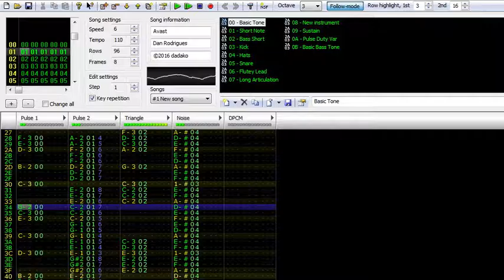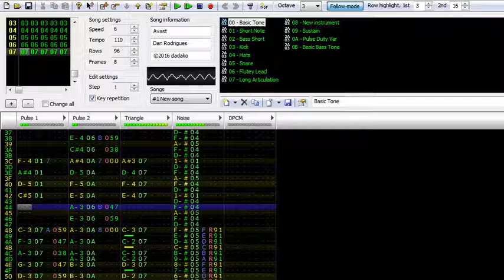Pirate Pop Plus Famitracker - Avast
Avast - Dan Rodrigues

Authentic 2a03 NES music from Pirate Pop Plus, a retro 8bit styled game for Switch and Steam.